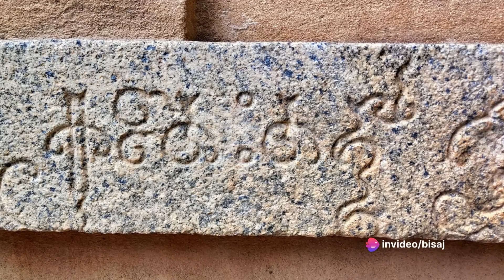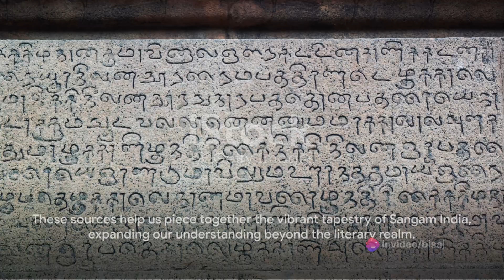The Passage of Eras: Maurya's Farewell, Sangam's Dawn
Journey through a pivotal epoch in history as we bid farewell to the mighty Maurya Empire and welcome the dawn of

the vibrant Sangam period. Explore the intricate tapestry of transitions, from the grandeur of Mauryan rule to
 the cultural resurgence of the Sangam dynasties—Chola, Chera, and Pandya. Join us in uncovering the stories of
decline and revival that shaped the course of ancient India.
breathe life into the pages of history. 🌅🏛️